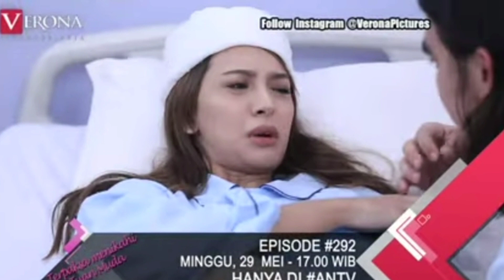waduh ..! Kinan g4mp4r Abimana | terpaksa MENIKAHI TUAN MUDA ANTV HARI INI EPS 292